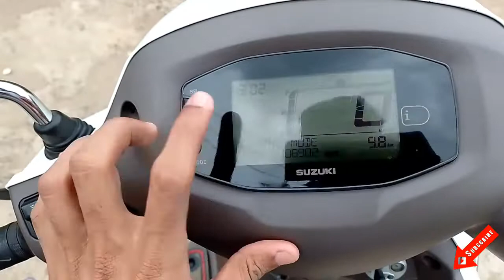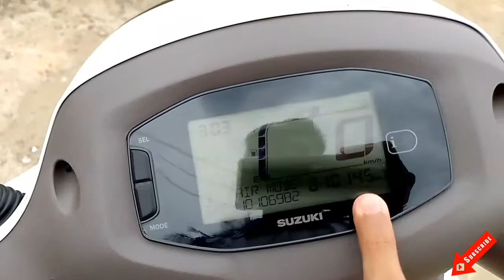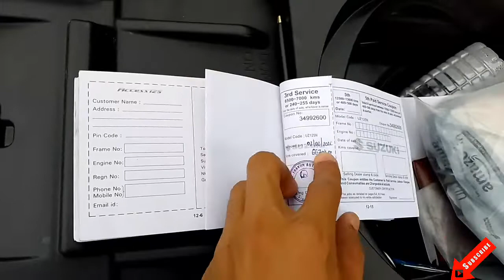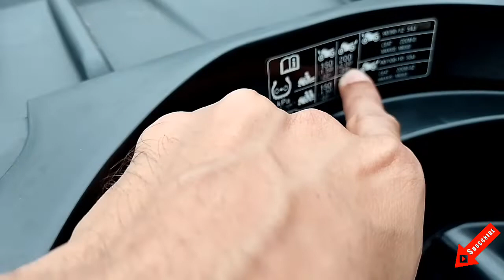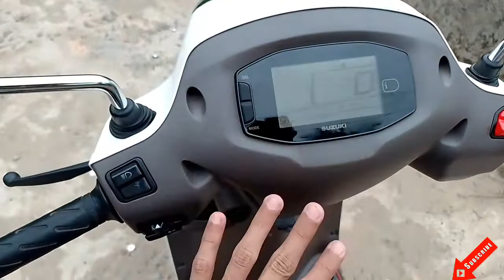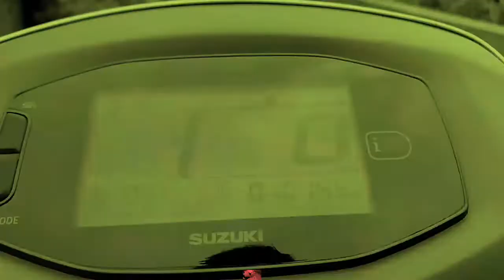2022 Suzuki Access 125 Special Edition BT 10000 Km Owner's Review | Servicing & Maintenance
2022 Suzuki Access 125 Special Edition BT 10000 Km Ownership Review & Feedback
I'm Mandar Gawas (Mandy)
I hope you like this video ❤️